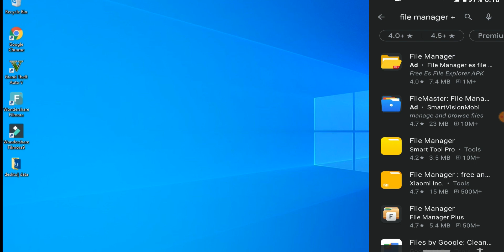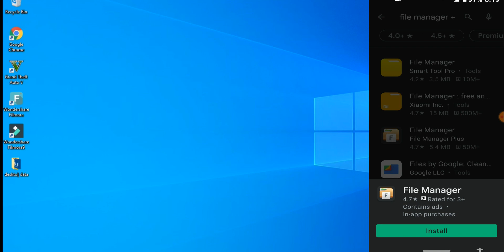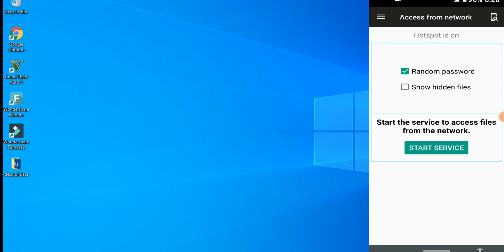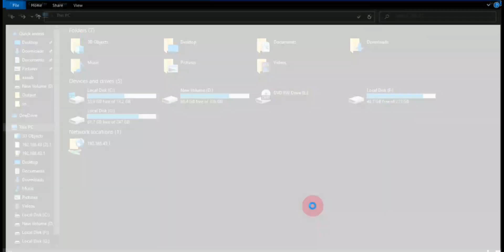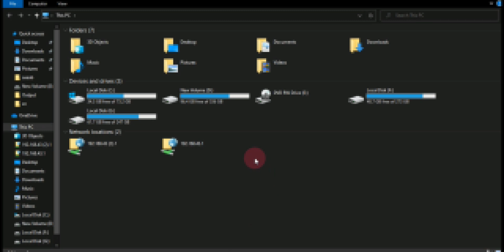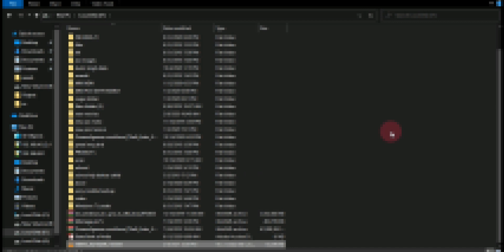Wireless Data Transfer Mobile TO PC 🔥🔥 ! Data Transfer Without Data Cable , SHAREit FTP Protocol.